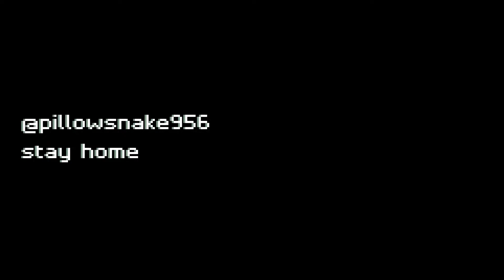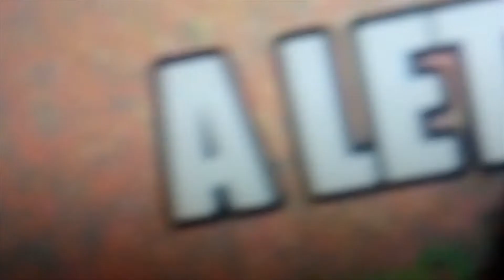PILLOWSNAKE- A LETTER TO THE HR (OFFICIAL VIDEO)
OFFICIAL VIDEO

DIRECTED BY JACOB B LA FOLLETTE